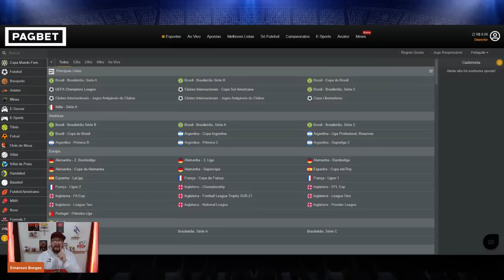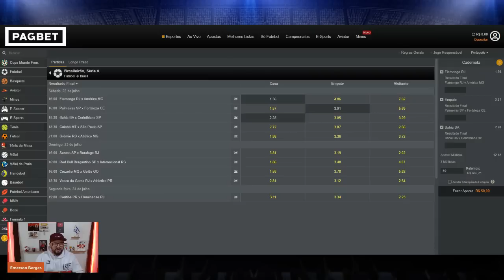MEIA SEBASTÍAN RODRIGUES! EXCELENTE NOTICIA NO SÃO PAULO! BERALDO DE VOLTA! CONTRATAÇÕES PARA 2023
ASSISTA MAIS DE 1.000 FILMES E SERIES POR MENOS DE 30,00 REAIS